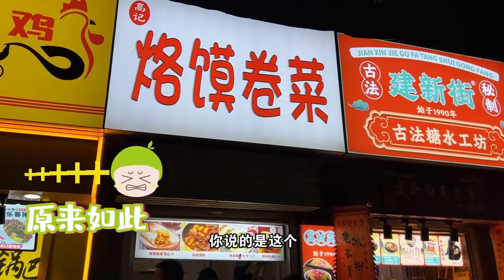7塊錢吃9個菜，藏身熱鬧的夜市卻每天只賣倆小時！老板咋這麽任性？